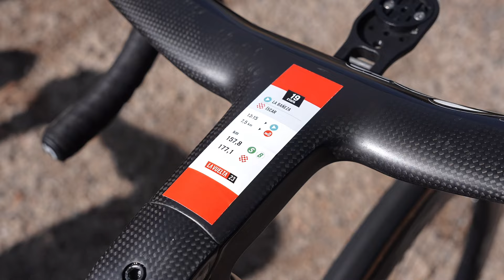VUELTA SPECIAL - #4 Marijn van den Berg vecht voor zijn 1e overwinning in de Vuelta!🥇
🚴‍♂️ Welkom bij Cycling Inside de VUELTA SPECIAL! In deze speciale Vuelta-editie nemen we je mee naar het hart van de actie in de bekende wielerronde, met niemand minder dan onze eigen Coen Rijpma namens Cycling Inside.

Met een scherp oog voor detail en een diepgaande kennis van het wielrennen, brengt Coen je de laatste updates, sfeerverslagen en exclusieve interviews rechtstreeks vanaf de spannende etappes van de Vuelta. Van de adembenemende bergpassages tot de zinderende sprints, je zult niets missen!

Vergeet niet om de notificatiebel aan te zetten, zodat je geen moment hoeft te missen.

Laat ons weten in de reacties wat je graag wilt zien en horen tijdens deze Vuelta Special. Jouw input is voor ons van onschatbare waarde. Heb jij een leuke challenge voor Coen? of wil je iets heel graag weten? laat het ons weten en wellicht laten we Coen jouw vraag beantwoorden!!!

Veel plezier met kijken en vergeet niet te genieten van het wielerspektakel!

Wil jij de zonnebril van Coen? Kijk dan snel op;